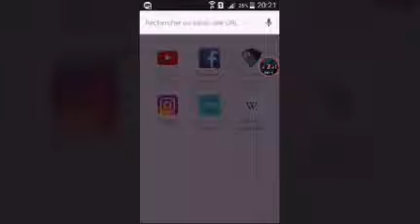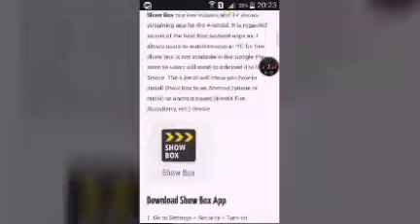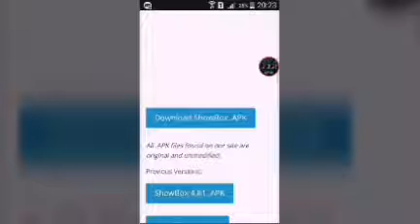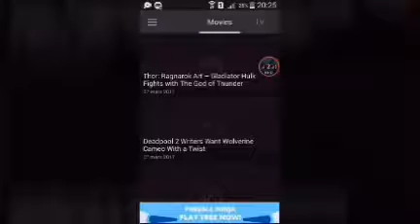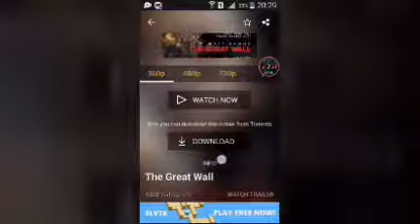تطبيق خرافي لي مشاهدة أخر إصدارات الأفلام مجانا وبجودة عالية showbox